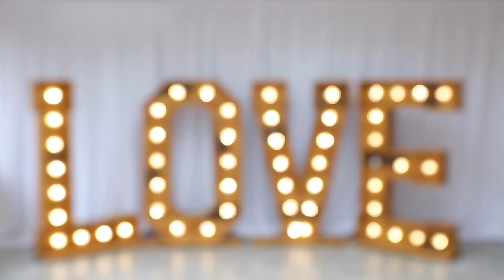{James & Kerry} - The White Hart Inn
James & Kerry got married at The White Hart Inn, Alfreton on 26th November 2017